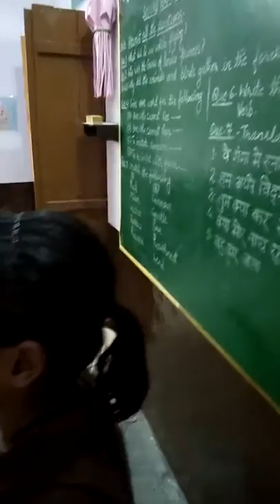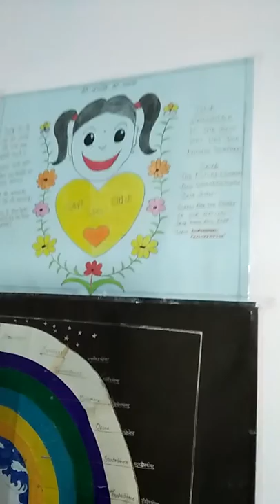ups shamsher nagar farrukhabad